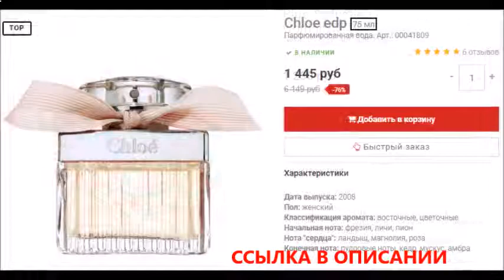духи айзенберг ай эм